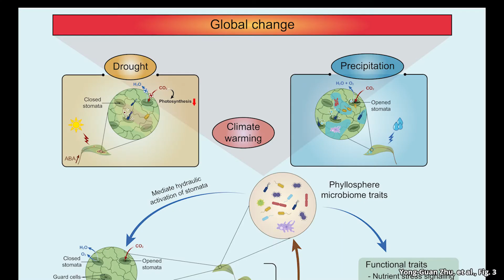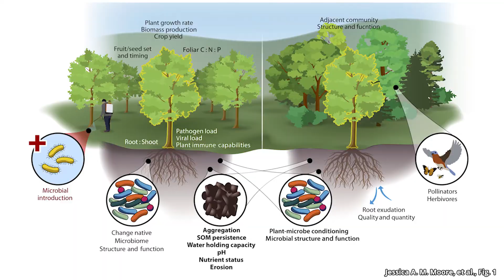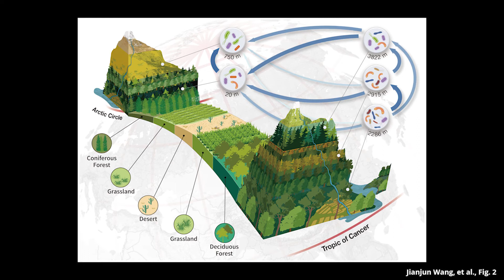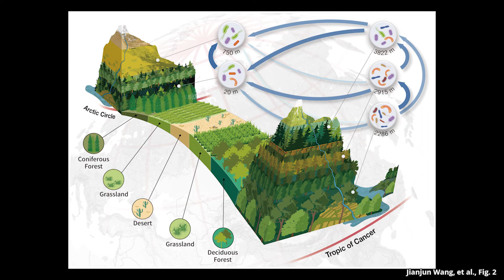The impact of global change on the plant microbiome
We are proud to present a special issue dedicated to the impact of global change on the plant microbiome!

Here's our Interaction Section Editor, Francis Martin, with an introduction.

The New Phytologist Foundation is an independent, not-for-profit organisation dedicated to the promotion of plant science. It owns and produces the journals New Phytologist and Plants, People, Planet, and funds initiatives to support plant science, including symposia and workshops, awards for early career researchers, and ensuring free access to the Tansley reviews and insights series.